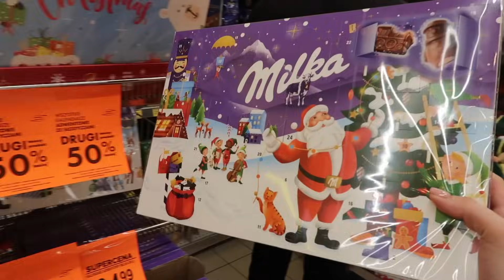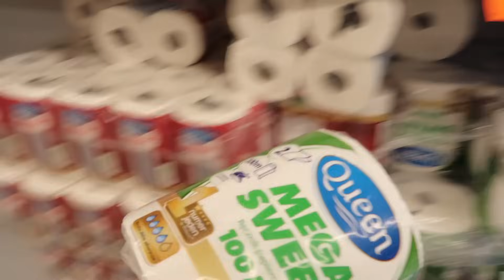VLOGMAS #1 - nagrywamy intro 💫🎄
Zaczynamy VLOGMAS 2023! ❤️